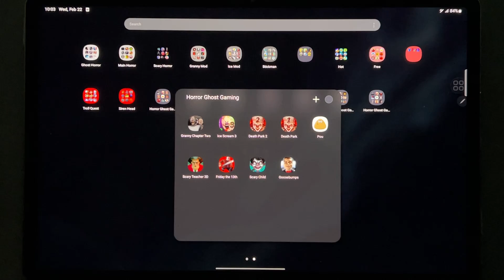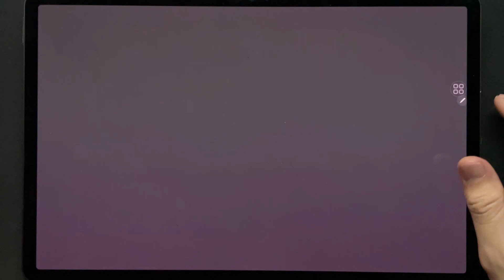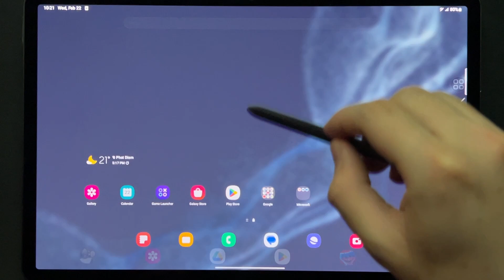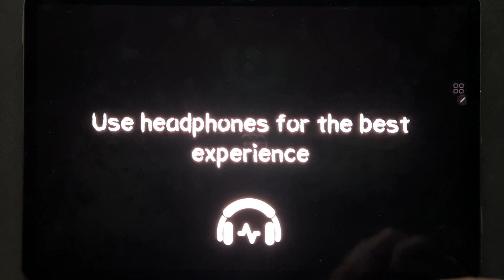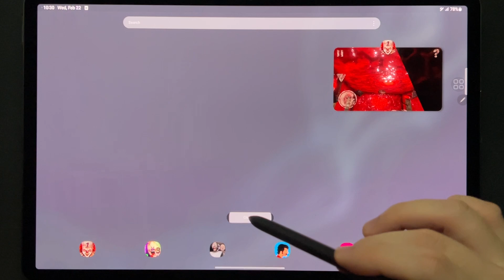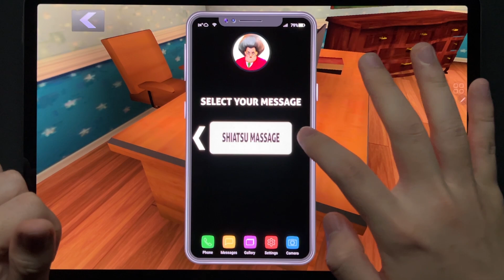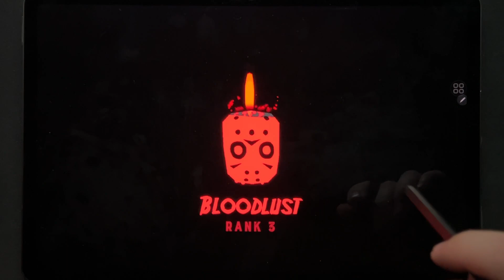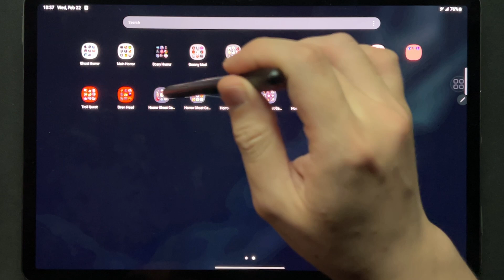Granny Chapter Two,Ice Scream 3,Death Park 2,Death Park,Scary Teacher 3D,Friday The 13th,Scary Child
Granny Chapter Two,Ice Scream 3,Death Park 2,Death Park,Scary Teacher 3D,Friday The 13th,Scary Child,Goosebumps